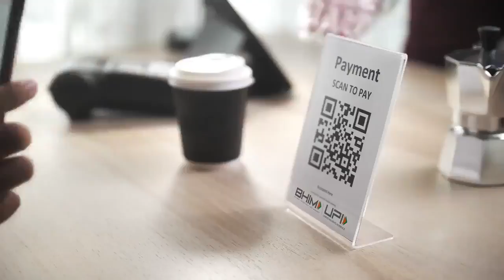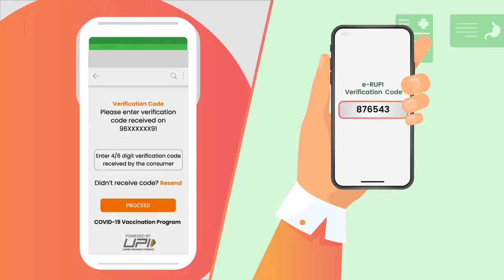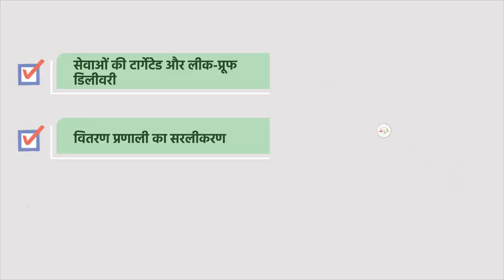The launch of e-RUPI is in line with our efforts to make India a leader in Fintech, etc.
The launch of e-RUPI is in line with our efforts to make India a leader in Fintech and leverage technology to boost 'Ease of Living.'